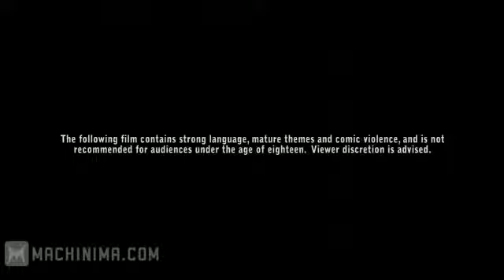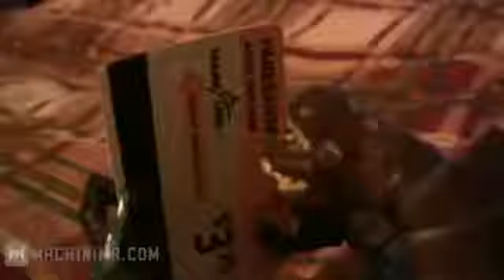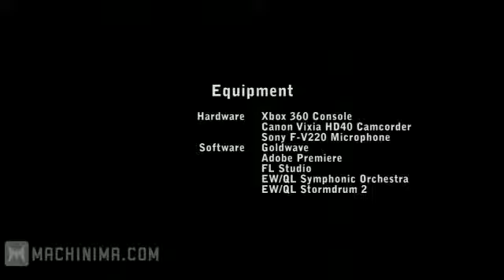Arby 'n' the Chief | S4E3 | "Pirates"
I DID NOT CREATE NOR OWN THIS CONTENT.